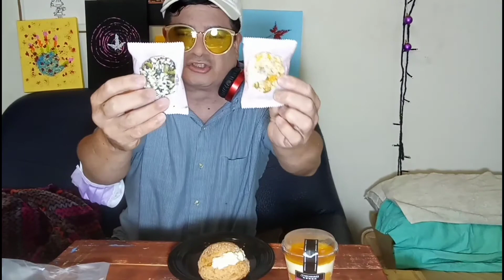辣椒叔叔show學英語會話Uncle Pepper Taiwanese sweets 那麼死 in English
you will learn names of sweets..